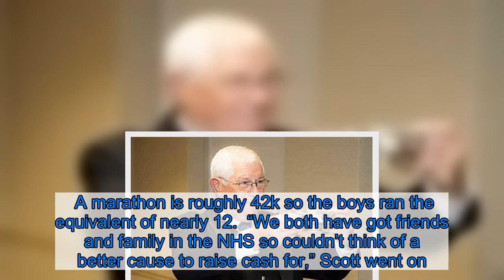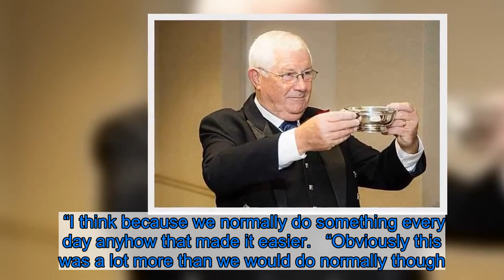Friends raise over £2k for frontline NHS workers in marathon challenge